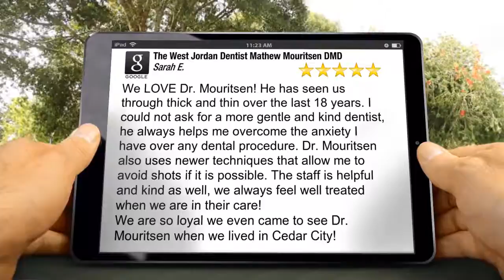West Jordan - The West Jordan Dentist - Mathew Mouritsen DMD - Exceptional 5 Star Review by Sarah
The West Jordan Dentist Mathew Mouritsen DMD
West Jordan reviews 5 Star Rating:

We LOVE Dr. Mouritsen! He has seen us through thick and thin over the last 18 years. I could not ask for a more gentle and kind dentist, he always helps me overcome the anxiety I have over any dental procedure. Dr. Mouritsen also uses newer techniques that allow me to avoid shots if it is possible. The staff is helpful and kind as well, we always feel well treated when we are in their care! We are so loyal we even came to see Dr. Mouritsen when we lived in Cedar City!

Mouritsen Dental
7555 Center View Ct, #201